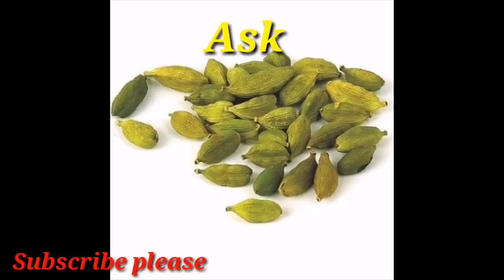Vetil pana puzhakam athigarikum ithu maathiri seyungal